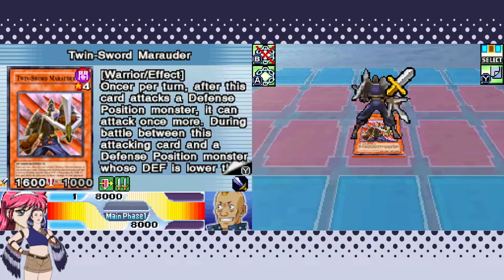A True Biker's Death - Yu-Gi-Oh World Championship 2010 LIVE Part 8 - 13/09/2022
The World Championship series was, in many ways, the peak of Yu-Gi-Oh video game franchise. Dizzy revisits this classic series with the 2010 edition, or "Yu-Gi-Oh! 5D's World Championship 2010: Reverse of Arcadia". Yu-Gi-Oh is one of the largest trading card games in the world: this electronic version preseves the format as it existed over a decade ago.

In part 8, it's time for duel runners! Lots of duel runners! ...Dizzy hates duel runners.